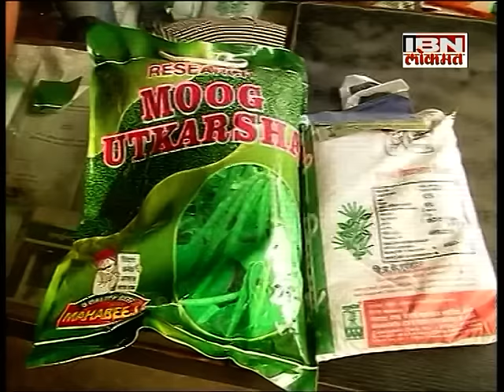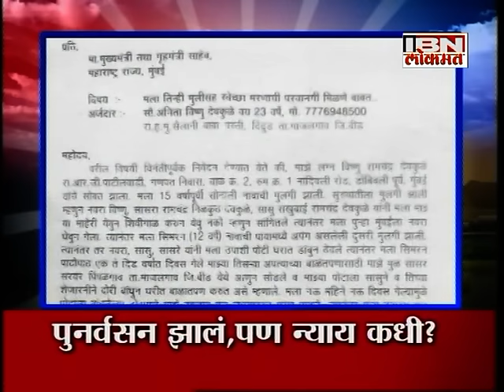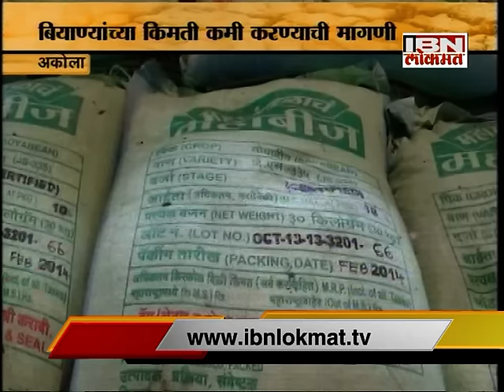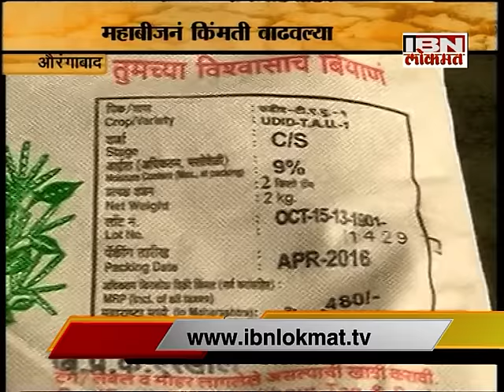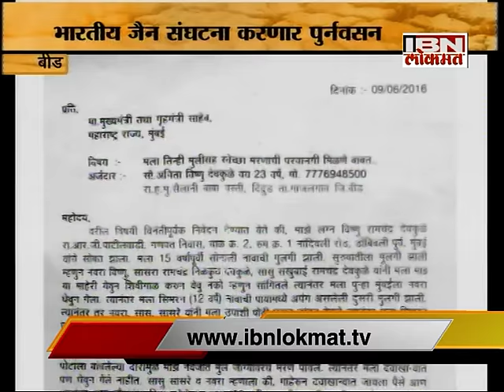IBN Lokmat GAVAKADCHYA BATMYA 11 June 2016 (Full News Bulletin)